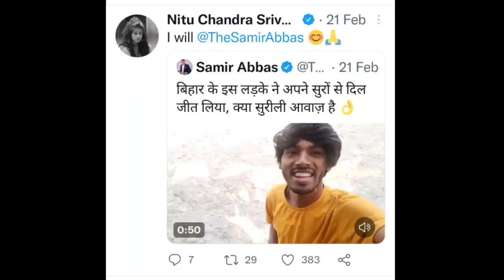अमरजीत की चमकी किस्मत मिल रहे bollywood के बड़े बड़े celebrities से | sonu sood nitu chandra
credit - amarjeet jaikar , sonu sood , nitu chandra shrivastav

amarjeet jaikar latest song
amarjeet jaikar new song
amarjeet jaikar Mumbai
amarjeet jaikar viral video
viral video